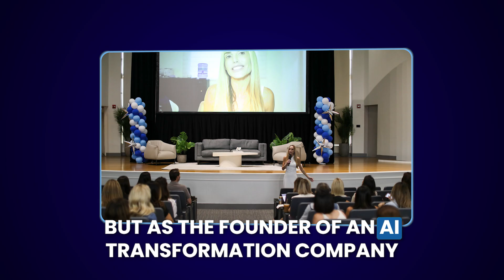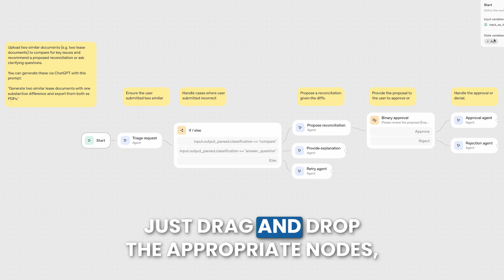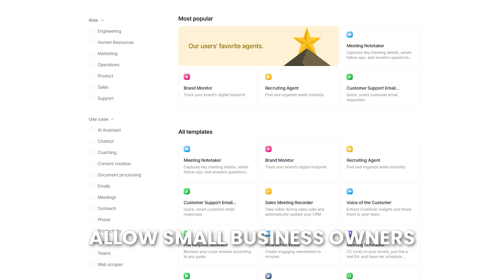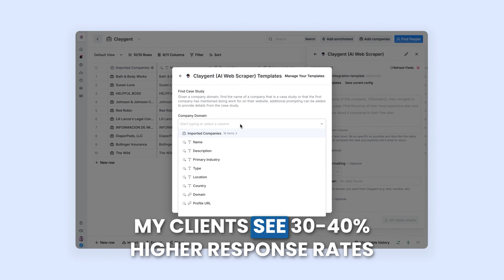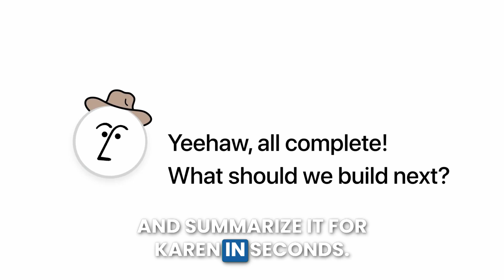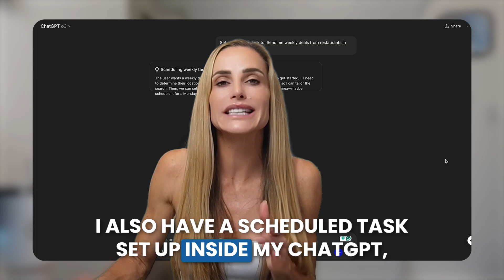Top 5 Ways You SHOULD Be Using AI in Your Business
As the founder of AI Empowerment Now, I've helped dozens of businesses and hundreds of clients generate more income and scale their businesses with AI. I want to help you do the same!

Here are my free 20 high-impact AI-First strategies for founders and SMBs... No email capture or paywall, free for you with no strings attached:

If you're a content creator who wants more subscribers, check out my other YouTube channel where I teach creators how to grow their channels and attract high-paying sponsors using generative AI: ⁨@AIEmpowerment4creators⁩